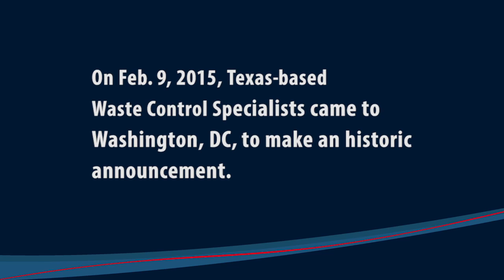WCS President Talks Interim Used Fuel Storage Project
On February 9, Waste Control Specialists announced that it had submitted its notice of intent to the Nuclear Regulatory Commission to seek a license for an Independent Spent Fuel Storage Installation (ISFSI) at its Andrews, Texas facility.

WCS President Rodney Baltzer discusses why this unique project is important to the industry.